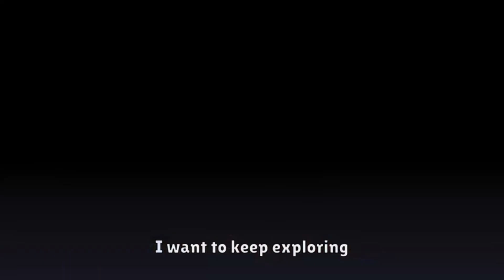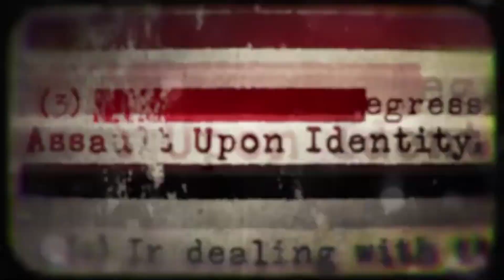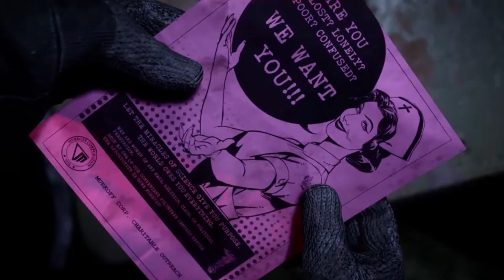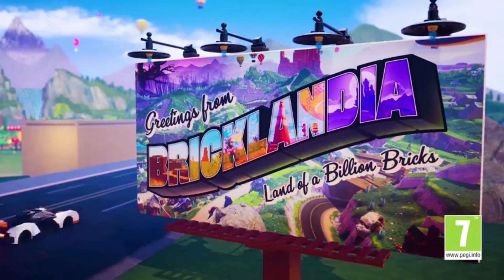Top Upcoming Games MAY 2023 / Gollum / LEGO® 2K Drive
The dates are current at the time of the video release!
Do not forget that games are often postponed

00:07 Monster Tribe
Explore an island filled with collectible creatures, a vast and varied wilderness, and dangerous towers on your way to restoring harmony with the land of Akama

02:17 Spiritfall
Spiritfall is an addictive roguelite action game with combat inspired by 2D platform fighting games. Hit, slash and hurl hordes of enemies into walls with a rich arsenal of superpowers

01:18 Boo!
Exciting missions and crazy shootout with numerous and interesting opponents. Assembling abilities will allow you to complete tasks in a variety of ways. Collect and combine upgrades to suit your playstyle

01:35 Redfall
The town of Redfall on an island in Massachusetts is besieged by a legion of vampires. They made the sun dim and completely cut off the island from the outside world. Fight the bloodsuckers alone or join forces with other players

04:05 Showgunners
Take part in a violent TV show to take revenge on the offenders. Your task is to survive in an urban environment full of deadly traps, challenging puzzles, and bloodthirsty psychopaths armed to the teeth

05:50 Tape to Tape
Tape to Tape is a roguelite hockey game where every choice matters on your journey to build the best hockey team. Choose your path, hire unique players, discover synergies between them, pick unique abilities, bribe the referees or visit the Blademaster on your way to restore hockey's former glory

07:20 KAKU: Ancient Seal
KAKU: Ancient Seal puts players in the role of Kaku who’s tasked with going on a journey across a sprawling continent to restore balance to the land. Accompanied by your pet pig, you’ll have to brave the four elemental regions and conquer their lords if you’re to fulfill your destiny

09:26 Propagation: Paradise Hotel
You are trapped within the walls of the Paradise Hotel and are desperately trying to find your sister. Explore gloomy corridors, collect supplies and don't let the creatures kill you. VR horror for one player awaits you, where something is constantly happening, adrenaline is going through the roof

11:10 Darkest Dungeon® II
Darkest Dungeon II is a journey of the doomed in the roguelike genre. Form a party, equip your Stagecoach and set off to save the world, lighting up the dying lands with a spark of last hope. But remember that the main threats may not come from outside

12:35 Death or Treat
Death or Treat is a 2D hybrid of simplistic roguelike action and slasher with hand-drawn environments and traditional animation. Explore unique worlds and defeat hordes of enemies using different weapons and abilities

13:03 I Am Future: Cozy Apocalypse Survival
You are alone on a rooftop in the middle of a flooded city in the ruins of civilization - but who said that post-apocalypse has to be gloomy? Set up your dream base, make new gadgets from old devices, explore the surroundings, find other survivors and uncover the truth

14:57 The Outlast Trials

16:46 LEGO® 2K Drive
Welcome to Bricklandia, home to the ultimate LEGO® open-world racing adventure. Race anywhere, play with anyone, create your dream races and beat your rivals in wild races for the coveted Sky Trophy!

17:51 Inkbound
Inkbound reinvents turn-based gameplay in a fluid online-only co-op roguelike from the creators of Monster Train. Play solo or party up to dive into the magical, dangerous books of the Atheneum Library and fight to save this rich, ever-expanding world

18:30 The Lord of the Rings: Gollum™
Play as Gollum on his quest for his Precious. Climb the mountains of Mordor, sneak through Mirkwood and make tough choices. Who will prevail: the cunning Gollum or the innocent Smeagol?

20:29 Vampire: The Masquerade - Swansong
Find the right words to say in Desta: The Memories Between, a cosy team-based tactics adventure. Encounter old friends, unlock new abilities, land trick-shots to resolve memories, all while falling deeper into a mysterious world

21:42 Summer Trip Cruise
Hey you, we need a captain! Drive the cruise ship with the on-screen rudder, avoid obstacles, take pictures and enjoy the ride. Take it easy... or take the challenge!